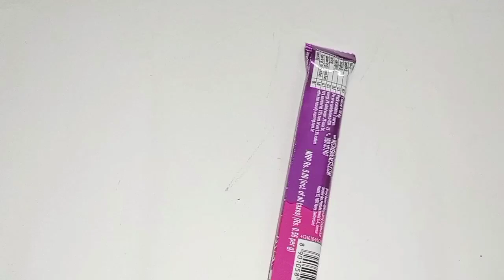Munch vs Milkybar vs 5Star vs Lollipop vs Snickers vs Crispello